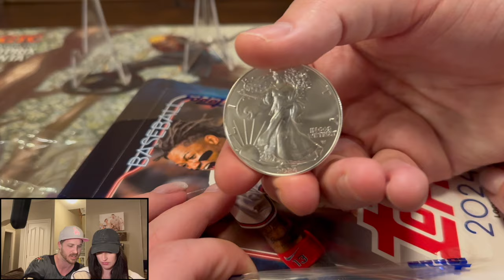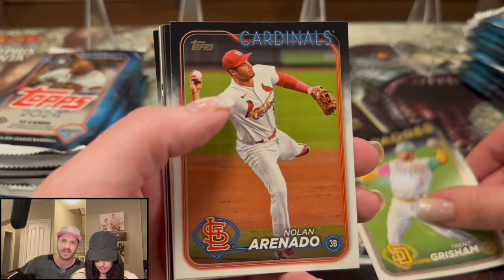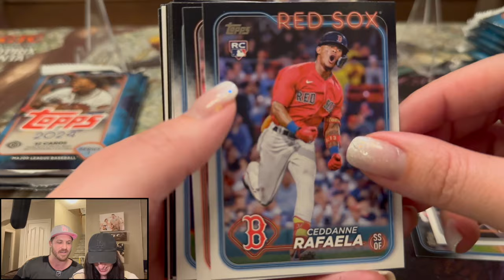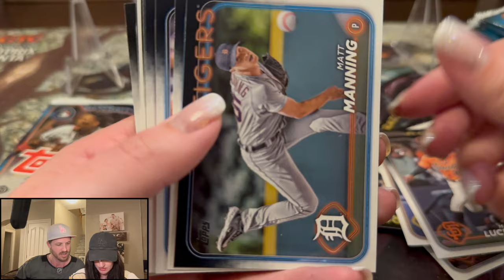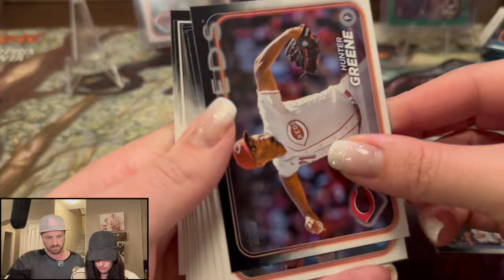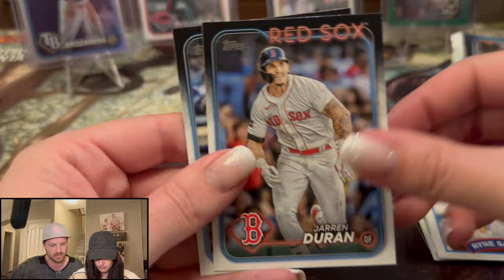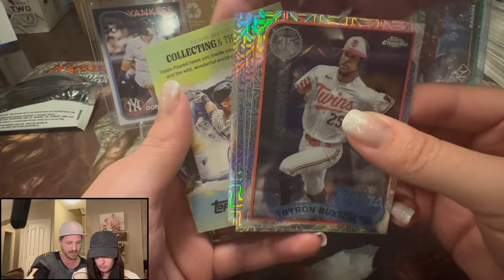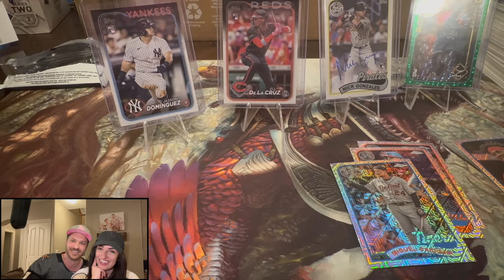AUTO HIT!!! 2024 TOPPS SERIES 1 BASEBALL HOBBY BOX (GIVEAWAY)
Lets rip some baseball!